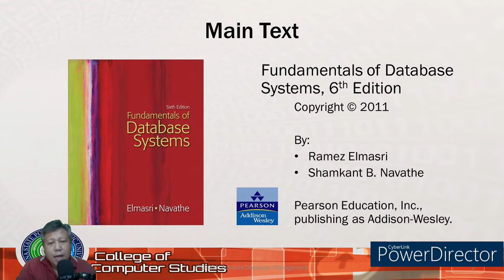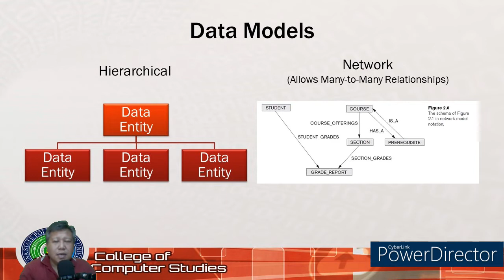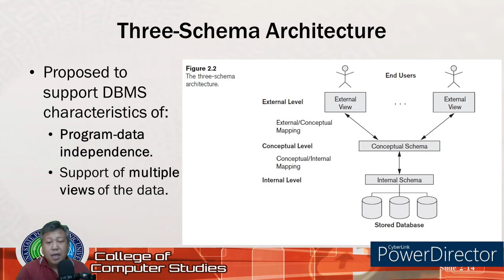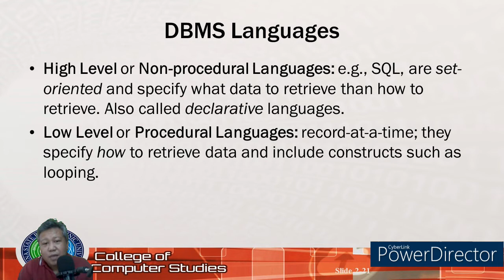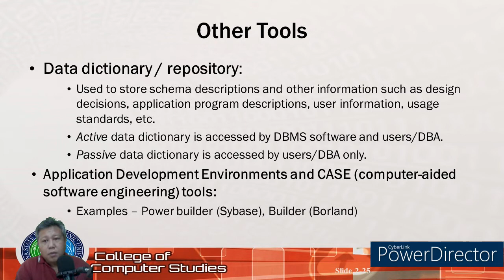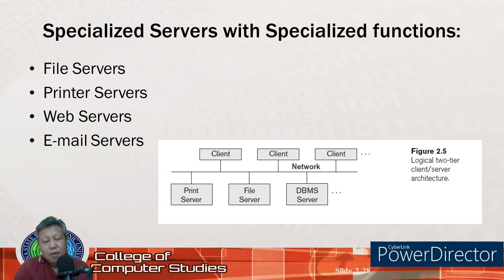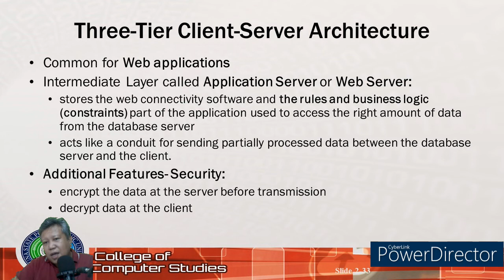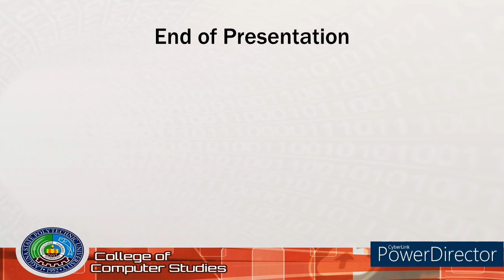ITEP204: Database Management Systems Architecture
For LSPU-Sta Cruz, Laguna CCS Students Only.